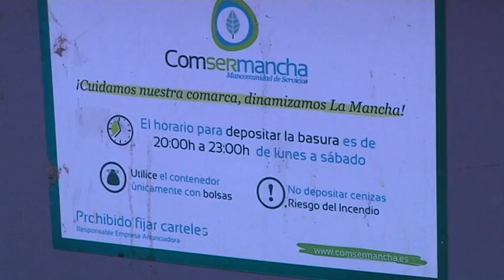La policía vigilará que se recojan las deposiciones de los perros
El cumplimiento de la ordenanza municipal de medio ambiente, en vigor desde hace más de 7 años, incluye la conducta relacionada con la responsabilidad sobre las mascotas, mayoritariamente perros, en relación con medidas de higiene.